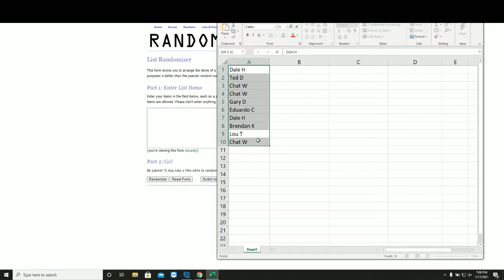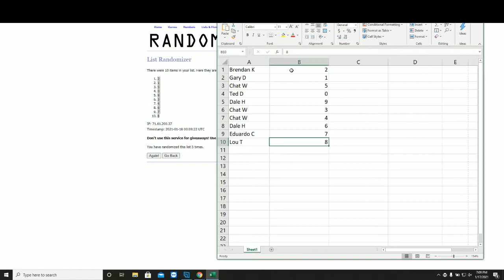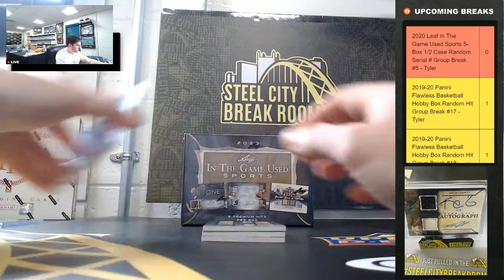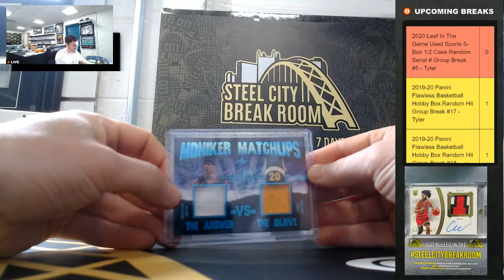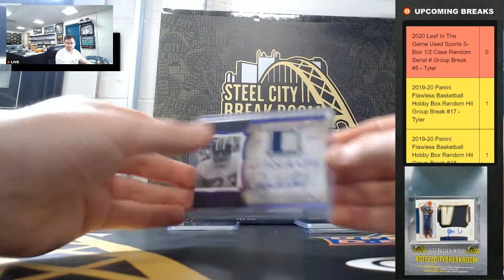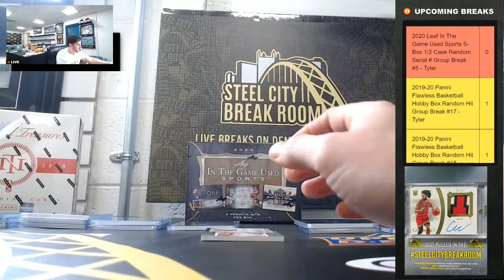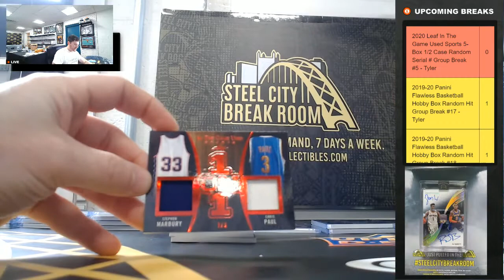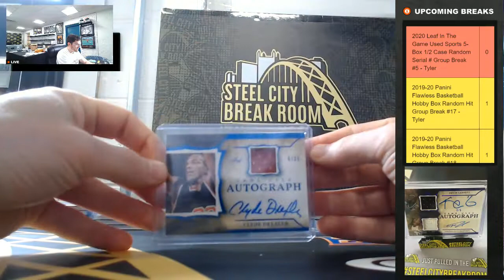2020 Leaf In The Game Used Sports 5-Box 1/2 Case Random Serial # Group Break #5 - Tyler